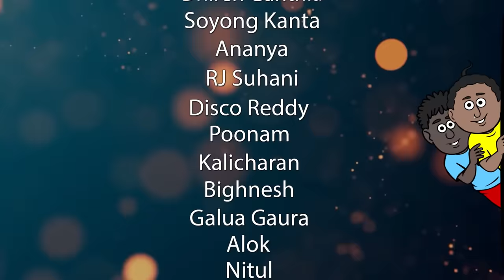Natia Comedy Part 274 || JULUJULIA POKA